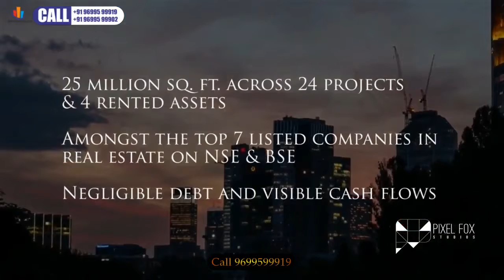BKC 4BHK 5BHK Sunteck Signia Pearl in Bandra, Mumbai by Sunteck Group,Bandra East,M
Raheja Excelsior,
Le Palazzo,

Raheja Excelsior,
Le Palazzo,

Raheja Excelsior,
Le Palazzo, Mumbai , western, central, realestate,2bhk,3bhk.4bhk.penthouse, duplex, swimming pool, with amenities, sea facing sea view , bungalow ,mansion ,villa